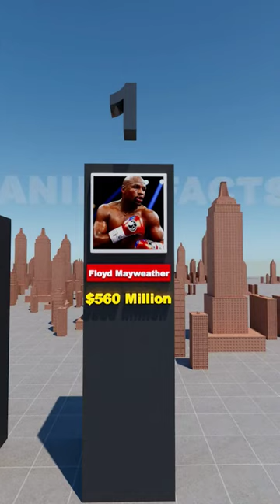Highest Paid Boxer 🥊